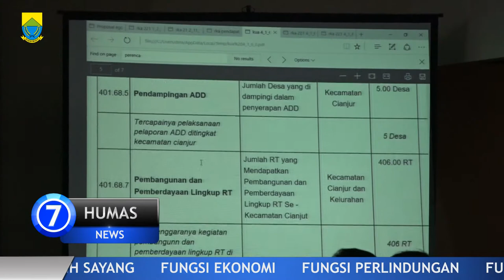Pelatihan E-BUDGETING Pemkab Cianjur 2018